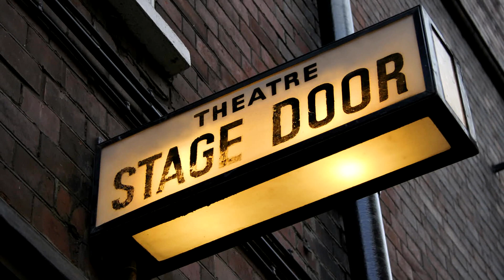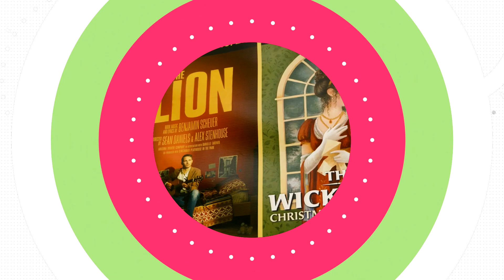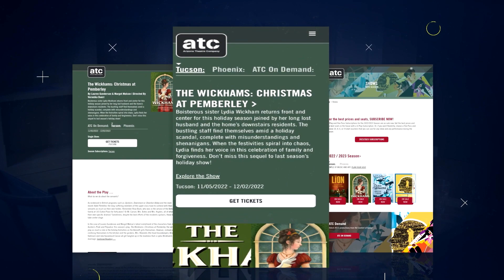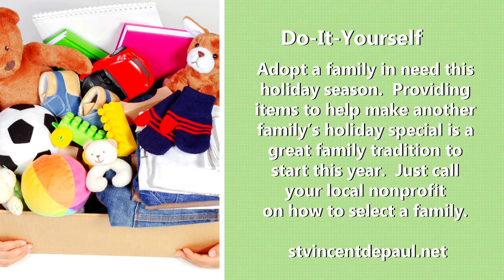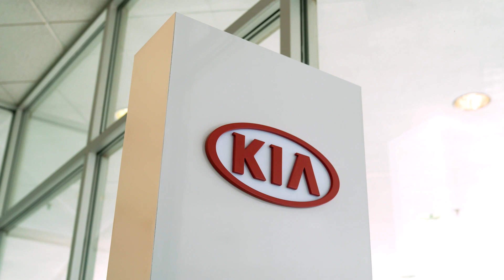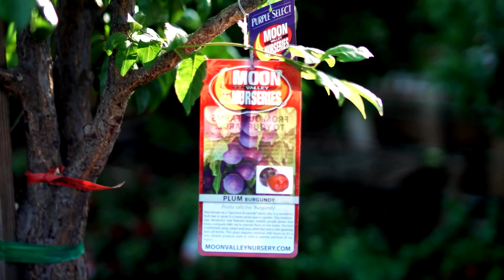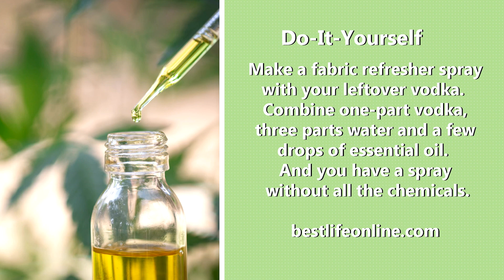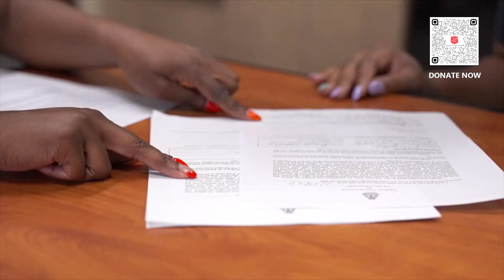Giving Back During The Holidays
The holidays are a time for giving back and the Alliance of Arizona Nonprofits share ways to help in your community.  We give you tips on the best plants for your landscape, we take in a play at the Arizona Theater Company, and how to use art in your design.

Arizona Living Ep176